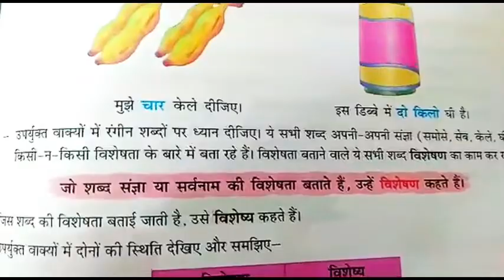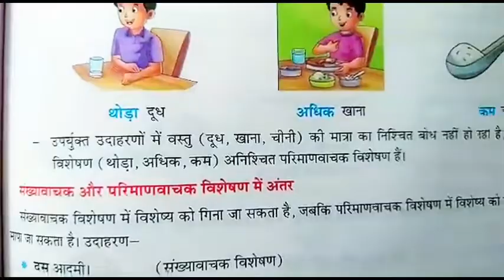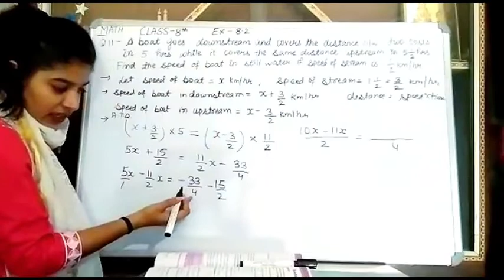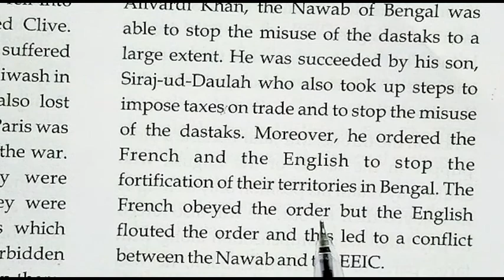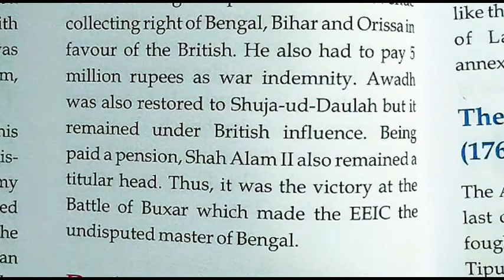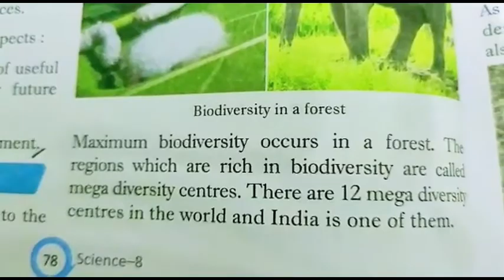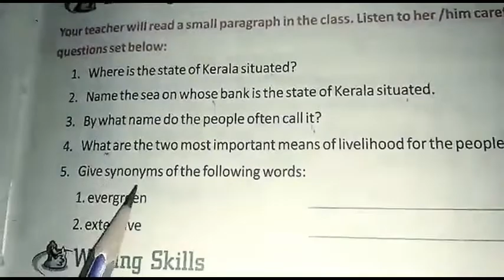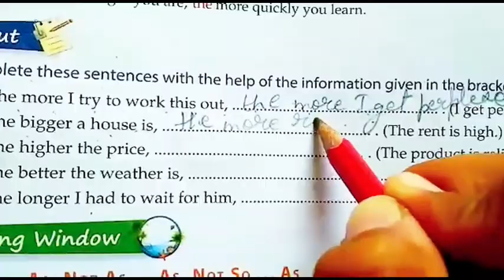8TH CLASS, 1 SEPT 2020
HINDI GRAMMAR BY RENU MA'AM
ENGLISH GRAMMAR BY JYOTI MA'AM
MATHS BY ANSHU MAAM
SCIENCE BY BINEETA MAAM
SST REVISION
ENGLISH READER BY SAROJ MAAM